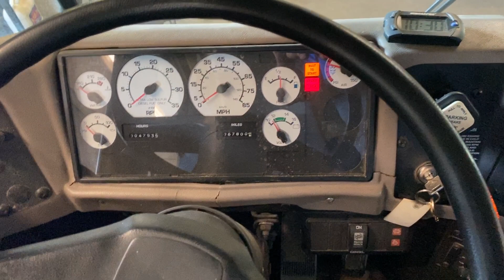Constantine Public Schools Online Auction - Bus 5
2012 IC RE with a MaxxForce DT